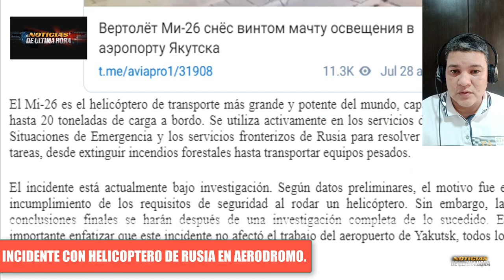🚨ERROR COSTOSO PARA EL HELICOPTERO MI 26 POR FALATA DE CONCENTRACIÒN EN UN AERÒDROMO DE RUSIA.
NOTICIAS INTERNACIONALES DE HOY 28 D EJULIO DE 2023.